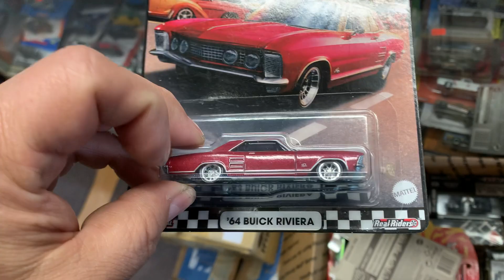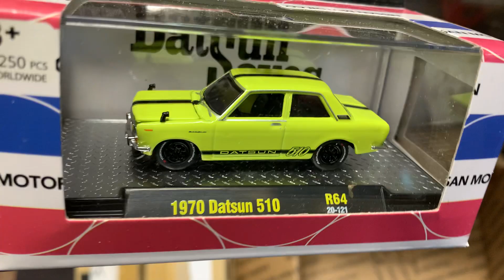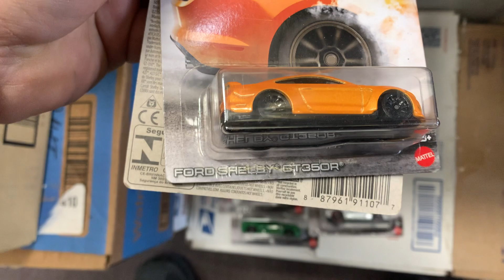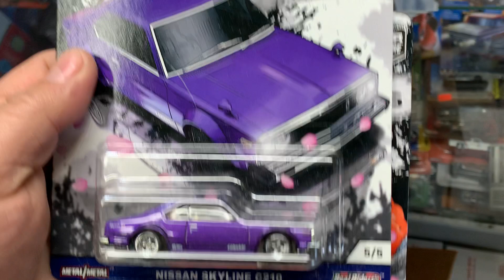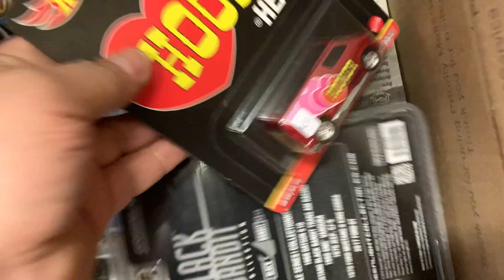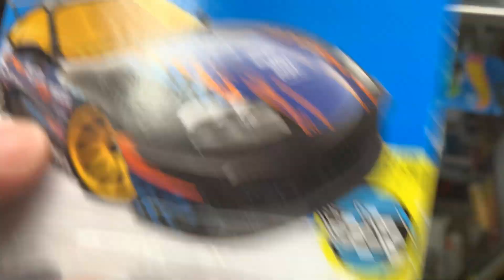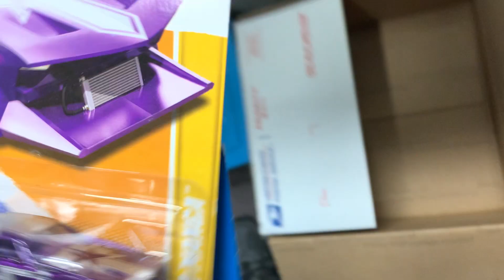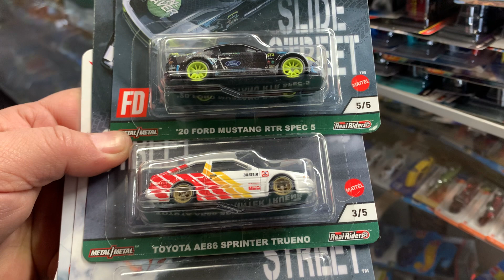Playdays Collectibles Taco Tuesday Hotwheels show and tell. 2.15.22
Let’s check out some Hotwheels goodies!. Playdays Collectibles is now open!. Bring your mask 😷. We are all equal!. Safety first!. Please keep using all safety precautions at all times!. Open 7 days a week. Thank you for your business and support. Don’t forget to visit my YouTube channel